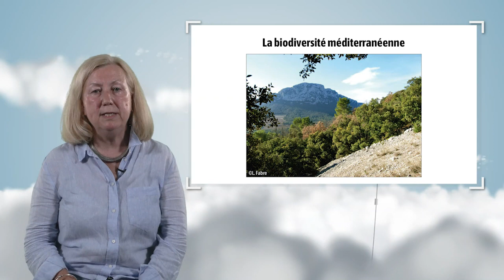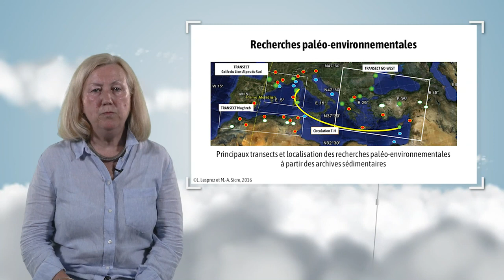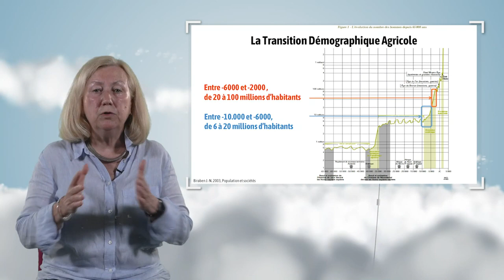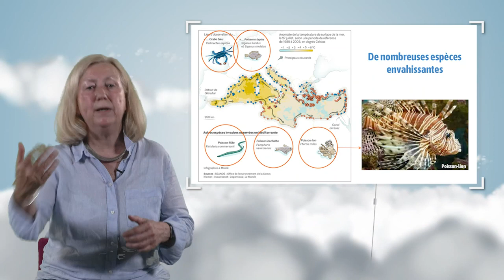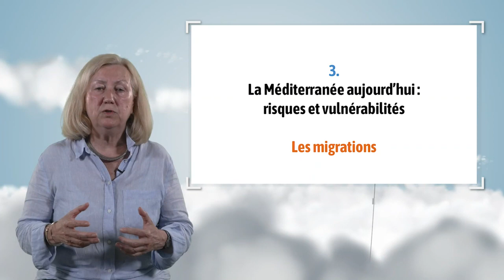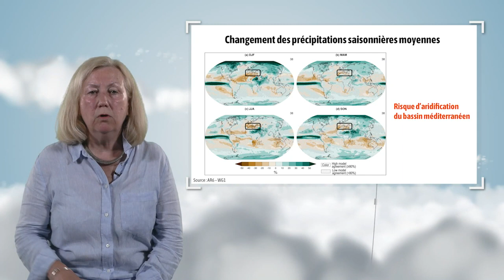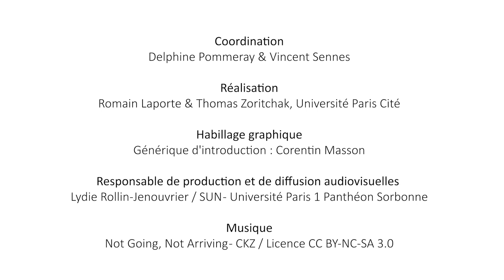Changements climatiques en Méditerranée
Stéphanie Thiébault, directrice de recherche au CNRS, discute dans cette vidéo du changement climatique en Méditerranée.
Elle montre tout d’abord que cette région a connu, lors des derniers millénaires, de multiples dynamiques. Elle caractérise ensuite les enjeux liés à l’évolution actuelle du climat et, pour terminer, évoque quelques pistes d’adaptation pour les sociétés.